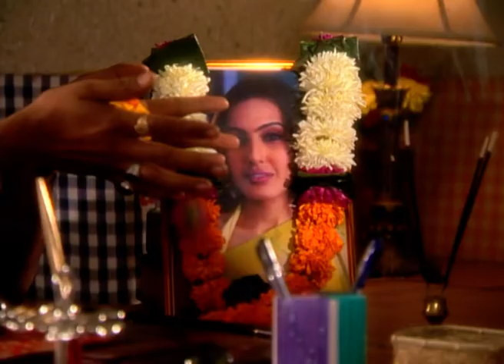Reth - Full Ep - 100 - Jiya, Shekhar, Kshom, Dr. Dakshi, Netra, Harsh, Devyani, Tanu - Zee TV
Show Name : Reth
Producer/Star Cast : Nilima Bajpai,Anirudh Sharma, Tejal Shah, Deepa Parab,Diwakar Pundir

Reth - The story centers around a woman's life who fights to win back her honour after being gang raped. Jiya was just another middle class bahu - quiet, accommodating, upholding family values above all - till one event changes everything for her. In order to save her unmarried sister-in-law from rape she throws herself before the rapists. While her marital family appreciates her sacrifice - they are unable to completely accept her back 'RETH' traces Jiya's difficult but courageous battle against the stigma - to emerge strong and stand tall in the face of a damning society.